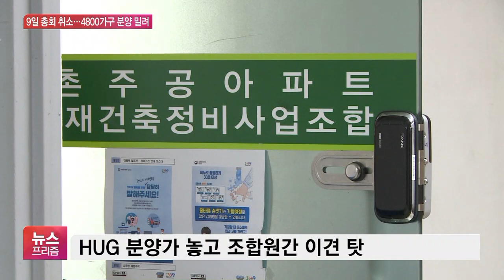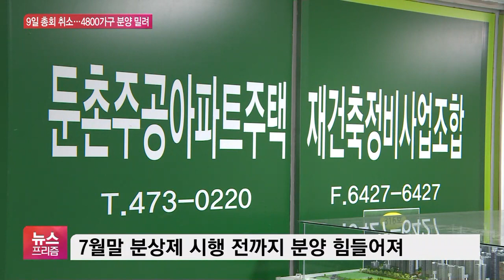둔촌주공 총회 취소…분상제 전 일반분양 무산될 듯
[앵커]

국내 최대 규모로 관심을 끌고 있는 서울 강동구 둔촌주공 재건축 사업이 조합원 갈등으로 일반분양에 차질을 빚게 됐습니다.

정윤형 기자, 둔촌주공아파트 임시총회가 전격 취소됐다고 하는데, 어떤 의미를 담고 있나요?

[기자]

둔촌주공아파트 재건축이 관심을 끄는 것은 전체 단지 규모만 1만2천 가구에 달하고, 일반 분양 물량만 4700가구가 넘는 대단지라는 점 때문입니다.

조합원들 입장에선 일반분양가를 비싸게 받아 부담을 줄이려고 했는데, 분양보증 키를 쥐고 있는 주택도시보증공사, HUG가 주변시세보다 싼 분양가를 결정하면서 논란이 커졌습니다.

HUG가 제시한 분양가는 조합이 희망했던 3.3제곱미터당 3550만원보다 600만원 낮은 2970만원 선이었습니다.

분양가 상한제 시행에 앞서 분양을 희망했던 조합원들은 주택도시보증공사가 제시한 분양가를 받아들일지 말지 임시총회에서 결정하기로 했는데요.

이 분양가로는 부담이 크다며 상당수 조합원들이 반발하면서 총회가 무산된 것입니다.